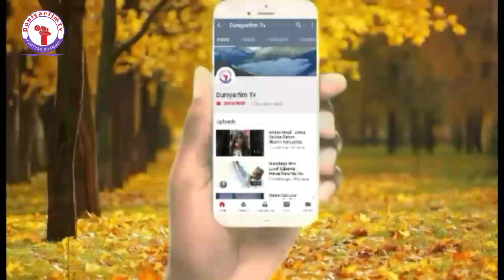Boko Haram Tubabbin Yan Ta'addan Fiye Da 600 Zasu Shigo Cikin Jama'a Cewar Sojoji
Munayi Muku Godiya Sosai Da Kallon Wannan Video, Dafatan Kunji Dadin Abinda Kuka Kalla Sannan Kada Ku Manta Kuyi Subscribe Na Wannan Channel Namu Mai Albarka (ArewaFresh Tv Channel) Domin Samun Sabbin Wakoki, Videos, Labarai Da Dumi Dumin Su Kamar, labaran kannywood, Labaran Duniya, Wakokin Hausa, Arewa Hip Hop, Da Sauran su, _________________________________ Please Subscribe Our Channel 👏

____________HashTag______________ Duniyarfim-Tv